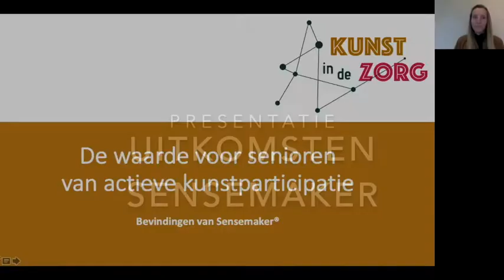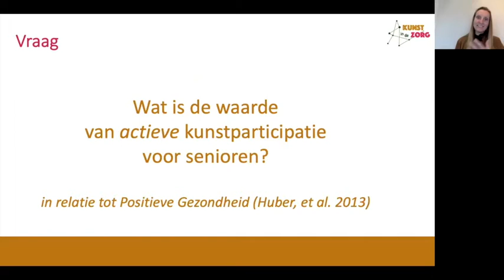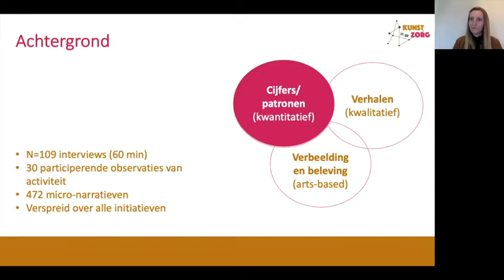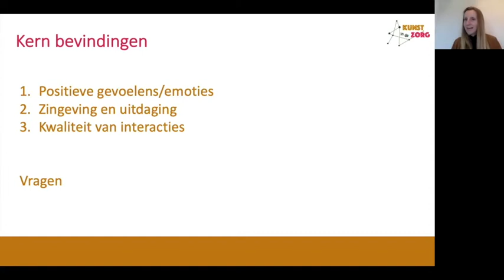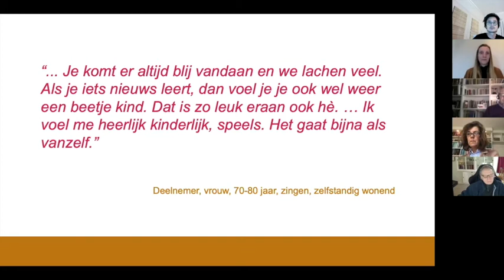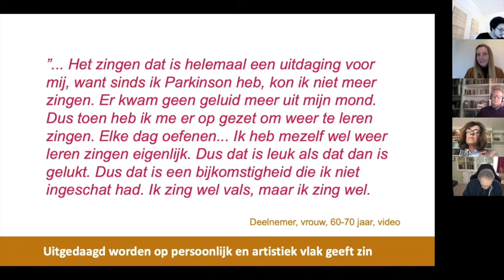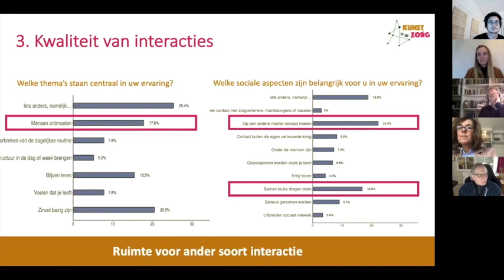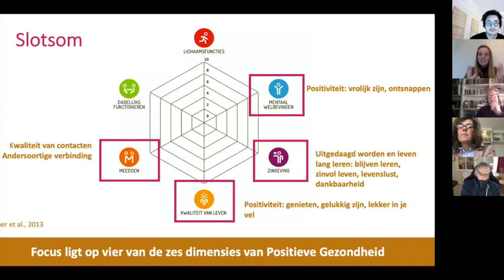Presentatie uitkomsten SenseMaker Kunst in de Zorg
Op 1 februari 2021 heeft het onderzoeksteam van Kunst in de Zorg de eerste resultaten van het SenseMaker onderzoek gepresenteerd. Het SenseMaker onderzoek is een klein deel van het geheel van dit onderzoeksprogramma. Middels SenseMaker werd de waarde van actieve kunstparticipatie volgens ouderen zelf in beeld gebracht. Tijdens de bijeenkomst werden de resultaten gedeeld met betrokkenen en stakeholders in het onderzoek. Vervolgens gingen zij in gesprek over deze resultaten, bijvoorbeeld over vragen die zij nog hadden of opmerkingen die zij plaatsten bij de resultaten. De aanvullingen en opmerkingen van de betrokkenen zijn vervolgens verwerkt in de presentatie. Het eindresultaat hiervan is te vinden op